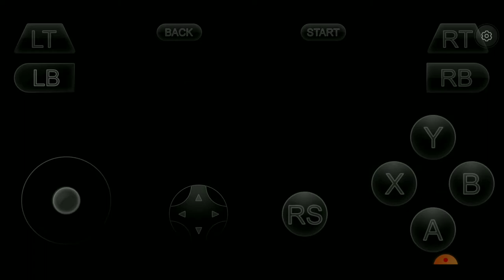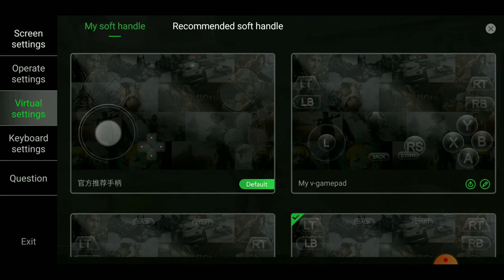Star Wars Jedi: Fallen Order Mobile version Part 2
hello guys
i have improve my gameplay suddenly

Platform use:
 Gloud Games